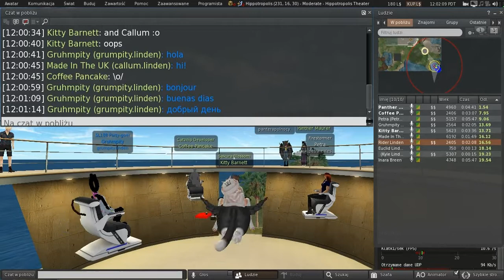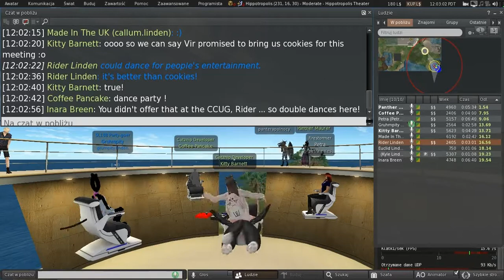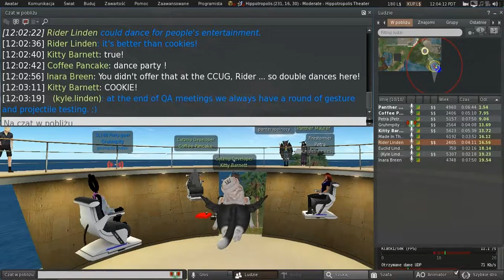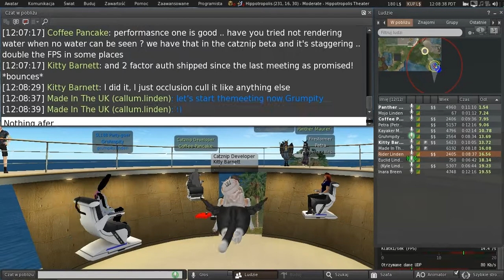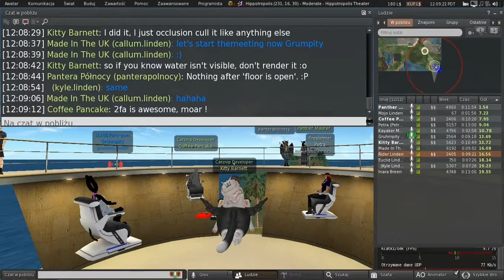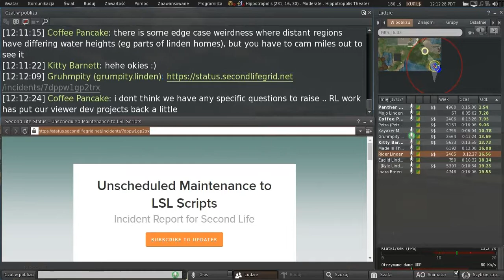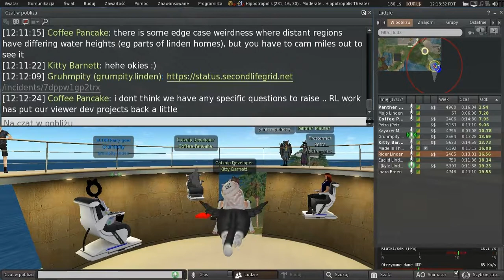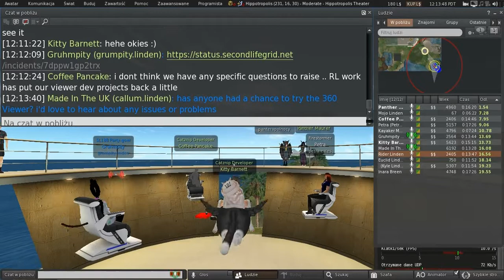Second Life: Third Party Viewer meeting (1 October 2021)